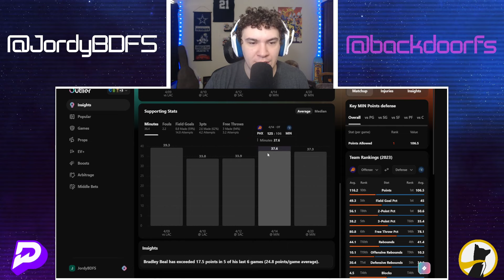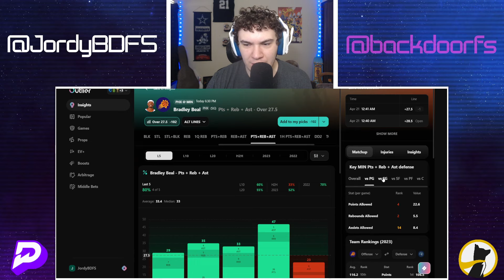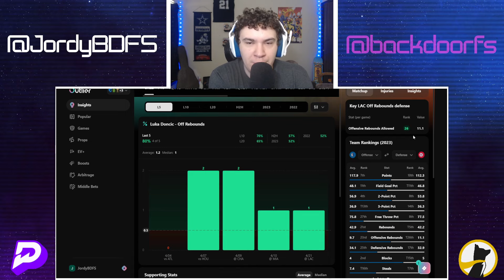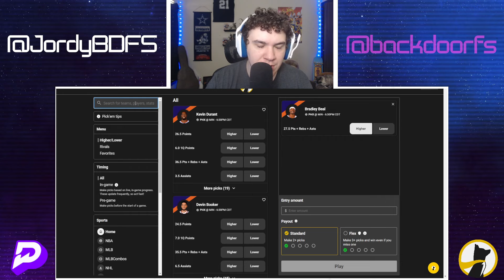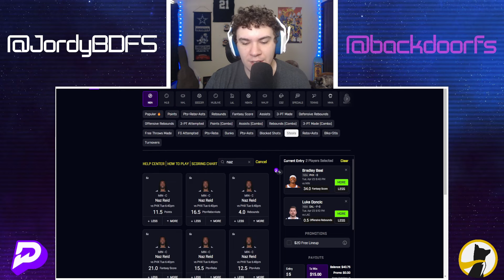BEST PICKS FOR NBA TUESDAY | 04/23/24 | NBAPLAYOFFS | TODAY